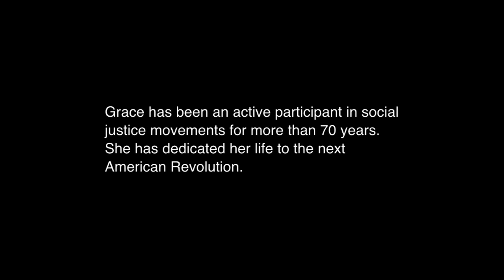Grace Lee Boggs' message to Occupy Wall Street - 10/9/11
Philosopher and Activist Grace Lee Boggs, who has been an active participant in the struggles for social justice for over 70 years, has this message for the people of Occupy Wall Street and the growing movement across the country and around the world.

This is the start of a dialogue, the beginning of a conversation.